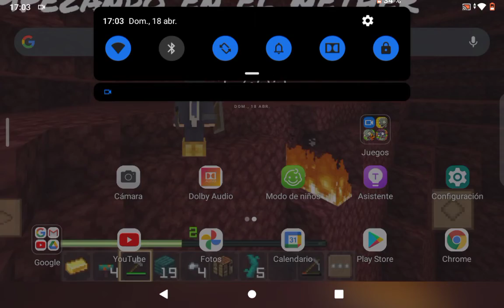Completando tiempos modernos parte 2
Al final se me cortó la grabación, disculpa